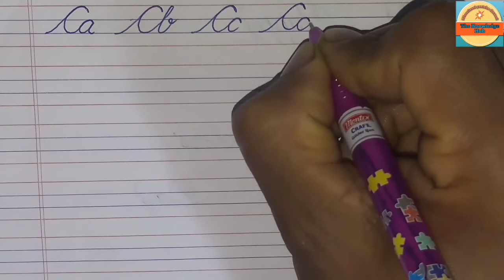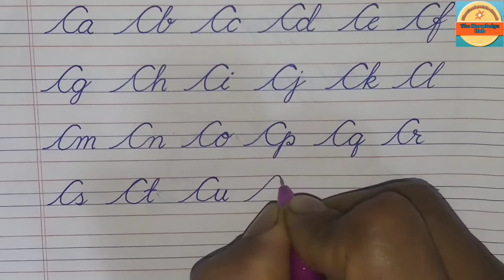How to connect/join letters with the cursive capital letter'C',cursive writing,alphabet,abcd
Hello! dear viewers in this video you will get an idea on how to connect/join letters with the cursive capital letter 'C' in cursive writing with neat and clean handwriting and how to write fast handwriting beautifully.

We are also here to help you find:-

Best Calligraphy Book link:-